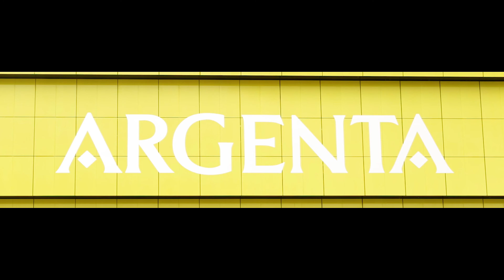Argenta y el Estadio de la Cerámica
Presentación del Estadio de la Cerámica por Argenta friendlytile.